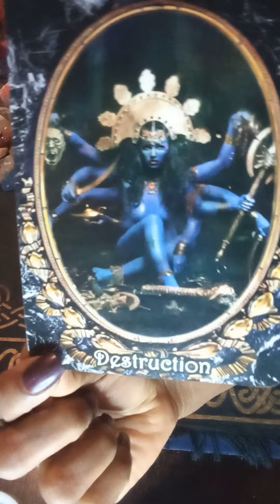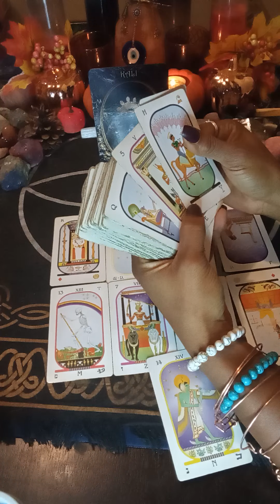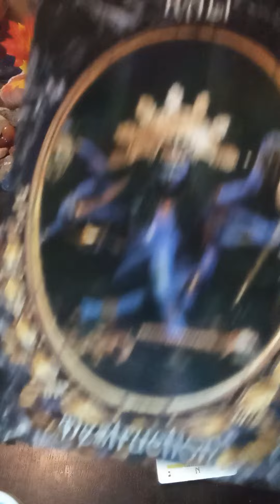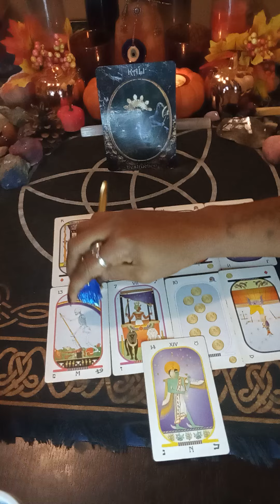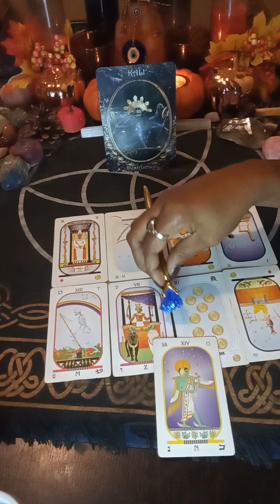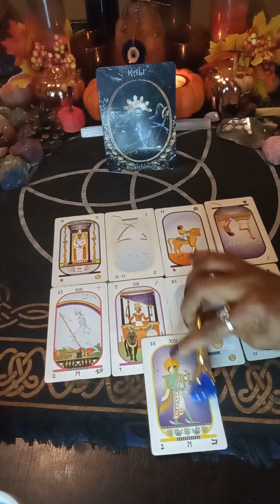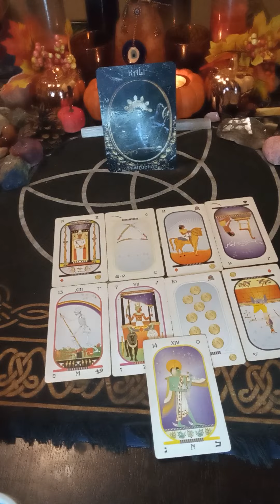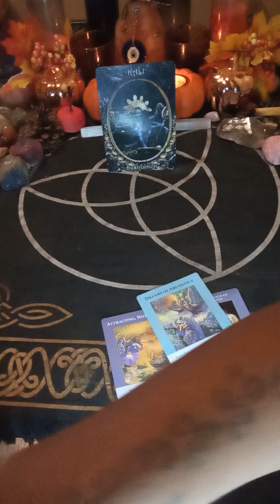🔮PICK A CARD🔮 ♠️ 🧿|CARD 2